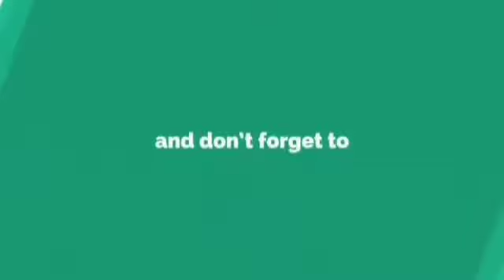ପ୍ରବାସୀ ଓଡ଼ିଆଙ୍କୁ ସହଯୋଗ ପାଇଁ ଅନୁରୋଧ କଲେ ଯୁବକ ।